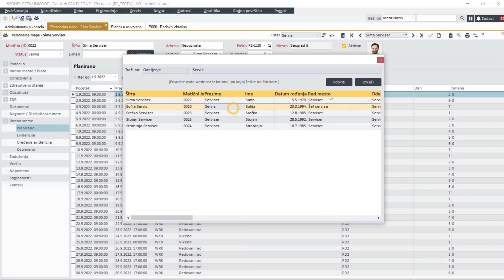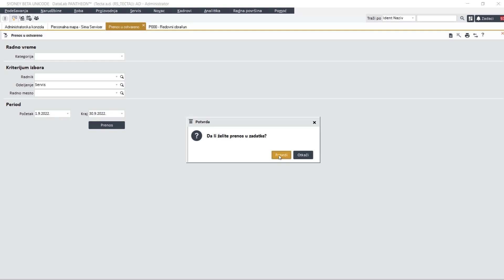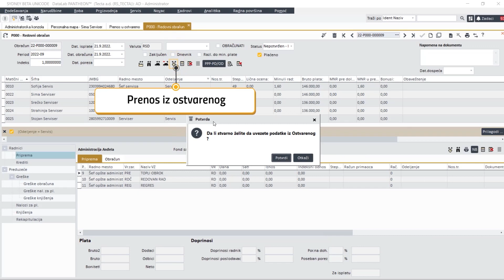[Kadrovi] Kalendar zaposlenih i hijerarhijsko planiranje